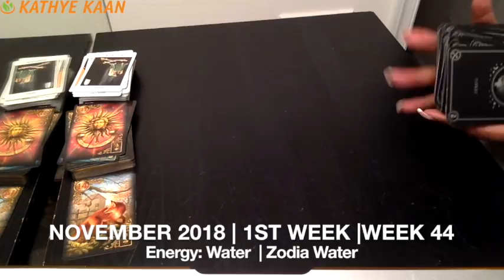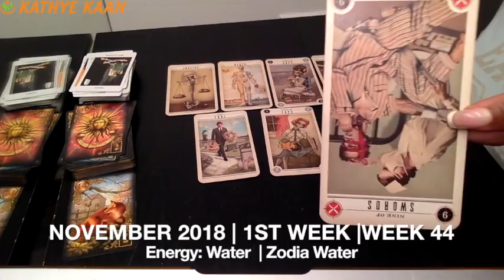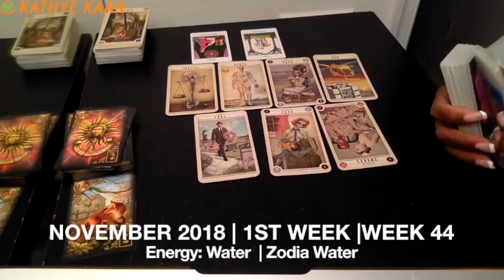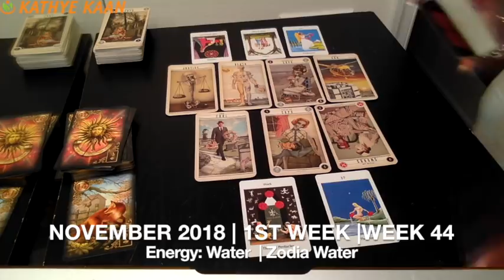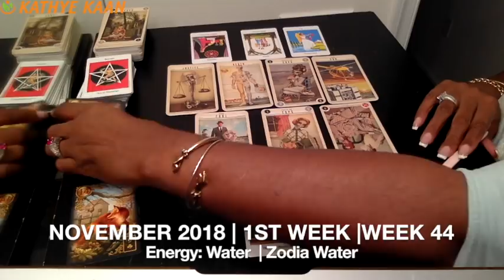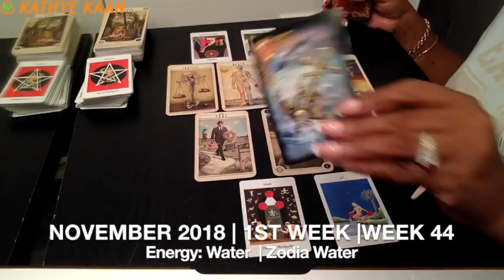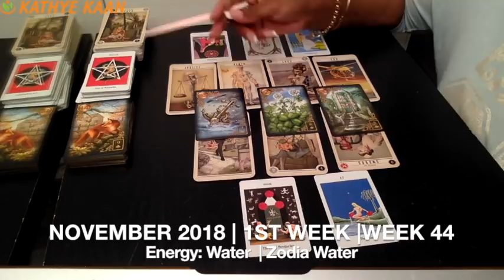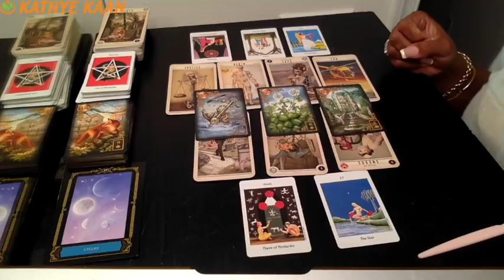TAURUS Weekly Reading Psychic Tarot | Horoscope | Week 44 | OCT 29 - NOV 04